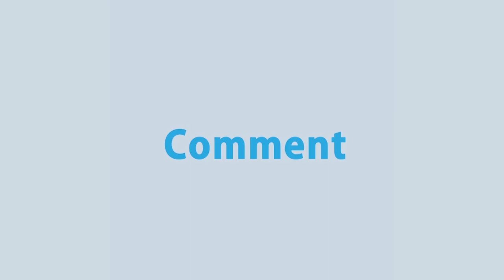স্বপ্নার দারুন সূচনা, ১৫ মিনিটেই এগিয়ে গেলো বাংলাদেশ! | Sports Updates & Highlights | Rtv Sports